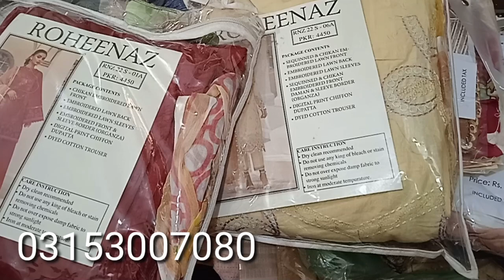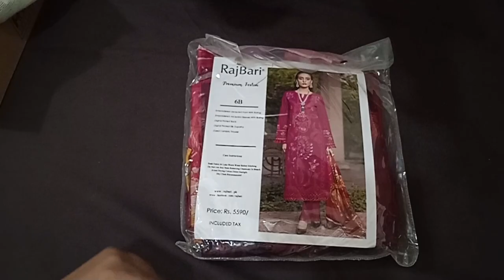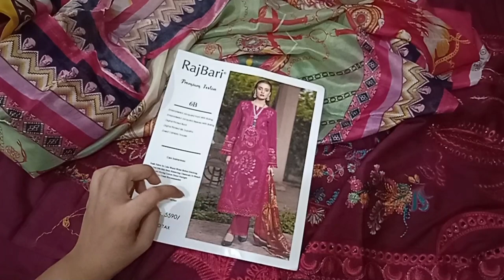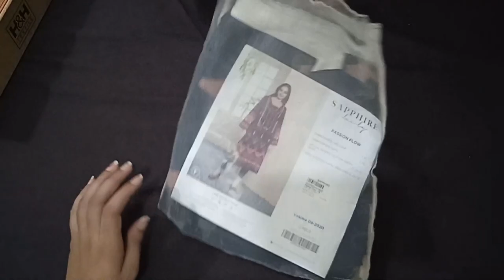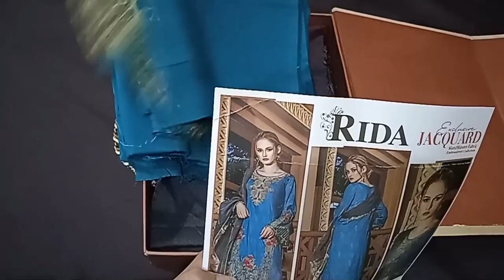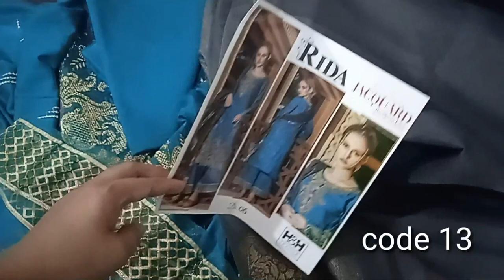Rajbari at huge Discount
Ladies concern
For order what's app